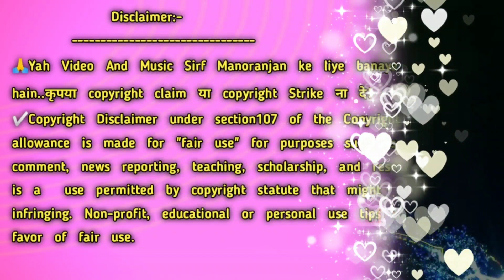2 Full Video Updates // New Santhali Video 2021/ Marang Didi Bapla Video song /Kumar Manoj Santhali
2 Full Video Updates // New Santhali Video 2021/ Marang Didi Bapla Video song /Kumar Manoj Santhali

Your Qureses:---
2 New Santhali Updates Video 2021
Marang Didi Bapla full Video
Santhali full video
Jhet beta santhali video 2021
Santhali latest update
Sefali hembrom ka Video
Mohit Marandi ka Video
Manoj hansda ka Video 2021
Prity soren new santhali video
aj new Santhali video
Santali Album
Santali Mp3
Santali Traditional Allbum

        NOTE:--
✅मैं जो वीडियो बना रहा हूँ।ये वीडियो promotion के लिए बना रहा हूँ। किसी आदमी या youtube चैनेल को ठेस पहुंचाने के लिए नहीं बना रहा हूँ।आप सभी दोस्तों से request है कि plz हमको Copyright Strike न दें।अगर इसमें कोई आपत्ति या सजेशन देना है तो हमें विडियो के कॉमेंट्स बॉक्स में जाकर बताइए।

आपलोगों ने जो प्यार और Support हमे दे रहे हैं उसके लिए दिल से धन्यवाद करता हूं।

From Deoghar Jharkhand